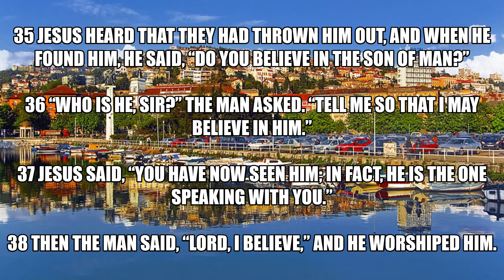Spiritual Blindness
We know that God does not listen to sinners. He listens to the godly person who does his will.(John 9:31)